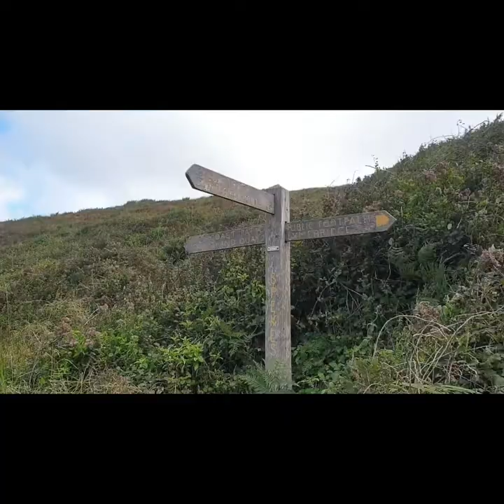Spekes Mill Mouth Waterfall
Spekes mill waterfall in North Devon .